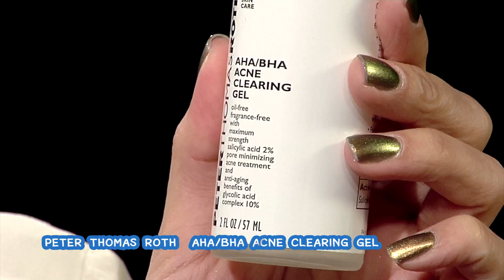โมเมพาเพลิน - Favorites : Skincare October - November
สวัสดีค่าาาา สวัสดีคุณผู้ชมโมเมพาเพลินค่ะ หลังจากห่างหายไปนานกับการแนะนำผลิตภัณฑ์ที่ใช่ อันไหนที่ชอบ สำหรับ Favorites เดือนตุลาคมและพฤศจิกายนนี้ เรามาเริ่มกันที่สกินแคร์ก่อนเลยดีกว่านะค่ะ เพราะไม่ได้อัพเดทกันมานานแล้ว ติดตามชมได้ในโมเมพาเพลินคลิปนี้เลยค่า